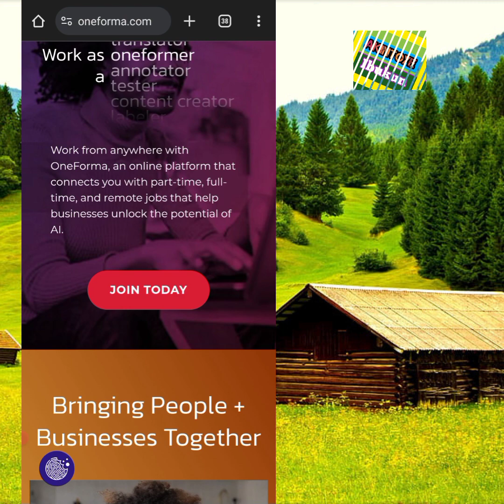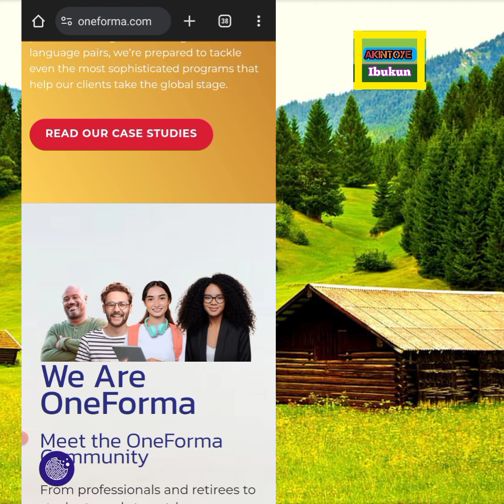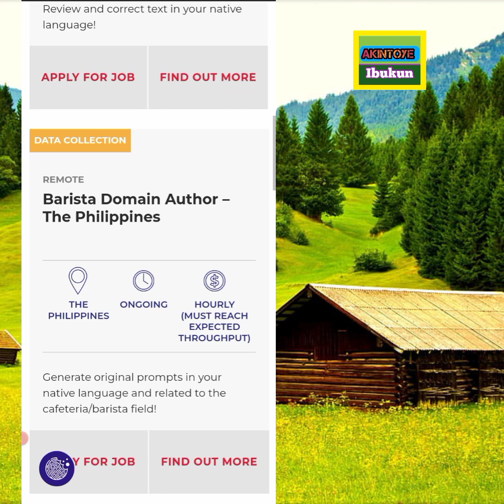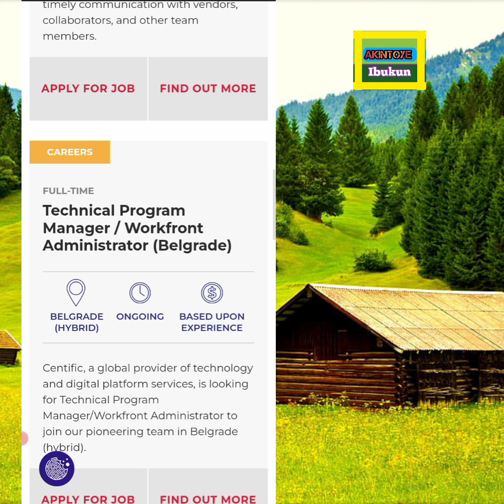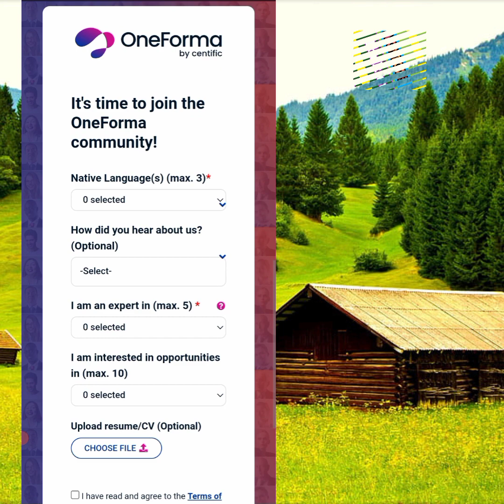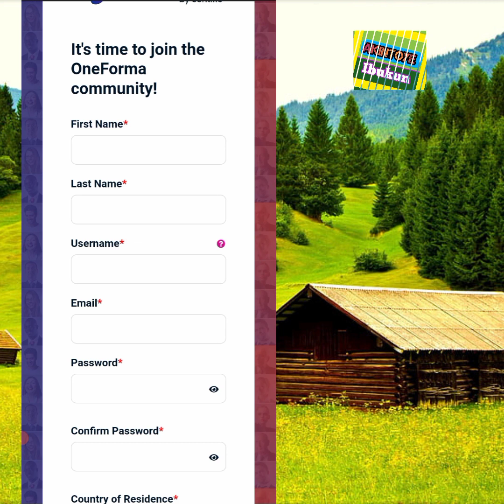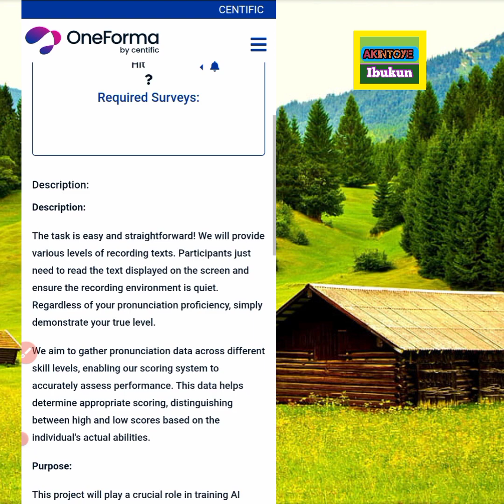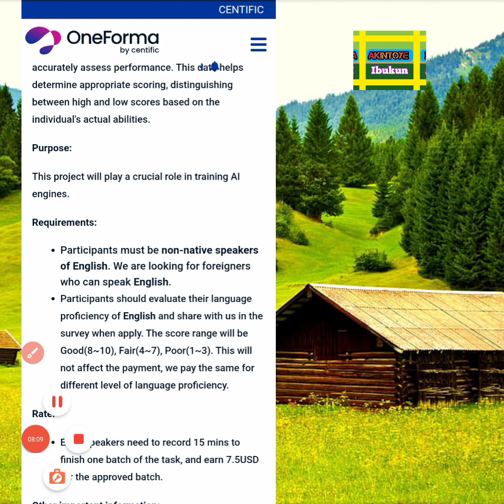🔥🔥🔥Best Online Job Website/Instant Hiring/ No Interview/ No Boss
the best website for people to get jobs for themselves no experience needed. this make money online website does not require any form of investment